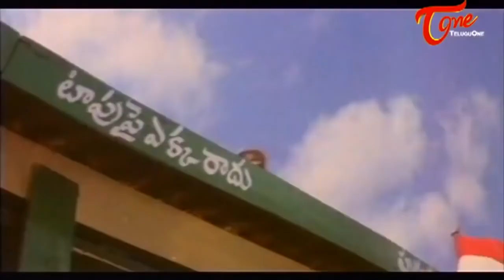Kota Srinivasa Rao Hilarious Comedy Scenes Back To Back | NavvulaTV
Kota Srinivasa Rao, Mallikarjuna Rao & Brahmanandam Hilarious Comedy Scenes from 420 Movie. Cast : Naga Babu, Subhalekha Sudhakar and Kota Srinivasa Rao, Mallikarjuna Rao, Sudhakar, Brahmanandam, Rallapalli among others... Telugu Movie Comedy Scenes Back To Back - Telugu Latest Comedy Scenes - నాన్ స్టాప్ కామెడీ సీన్స్